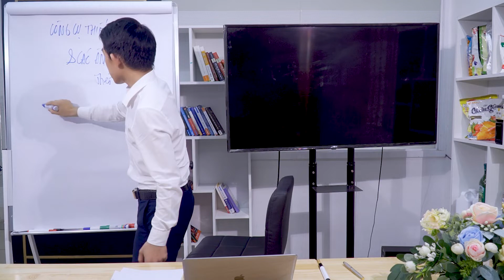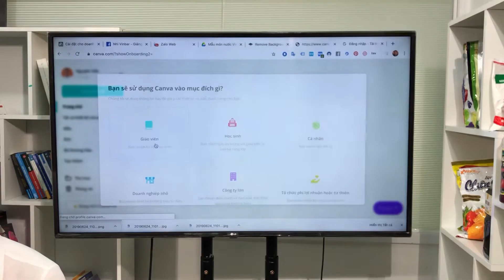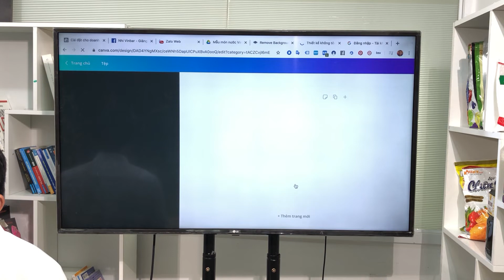#6 Công Cụ Thiết Kế Hình Ảnh & Ấn Phẩm Truyền Thông | Vinbar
XEM TIẾP►►
1. Công thức pha chế Hồng Trà - Lục Trà (Phúc Long, Lộc Phát, Trà Đen số 9, Hosen, Kronos, Delphi, El Greco, Goldreef)
2. Công thức pha chế Trà Sữa - Trà Thái (Cozy, Dilmah, Ahmah, Lipton, Tân Nam Bắc, Hoa Trân, Chatarmua)
3. Công thức Soda- Sinh tố - Smoothie (Berrino, Osterberg, Ding Fong, Monin, Torani, Davinci...)
4. Dụng cụ làm kem (Bình Whit it, Base, Rich...)
5. Thiết bị pha chế (Máy chống ồn, Máy đo định lượng, Bình Đun...)
6. Dụng cụ pha chế (Ca đong, Thảm Bar, Ly đong, Bình Shake...)
7. Các nguyên liệu pha chế (ly, ống hút, Bột...)